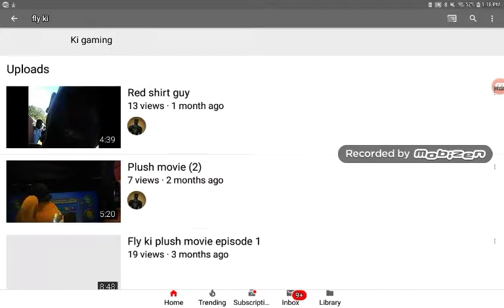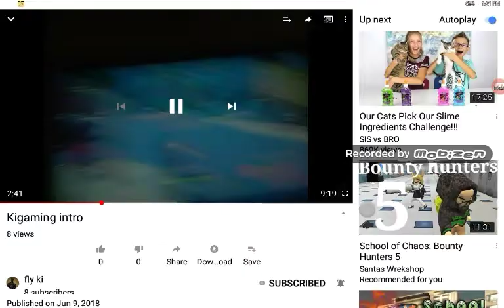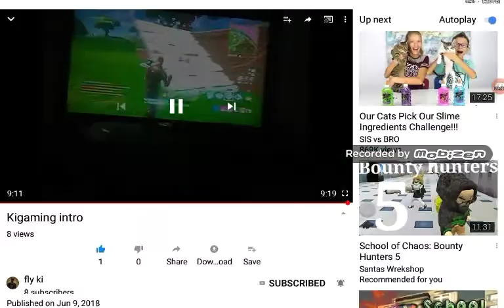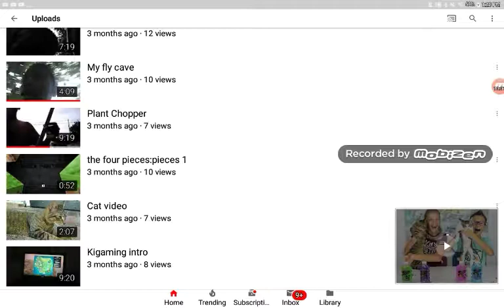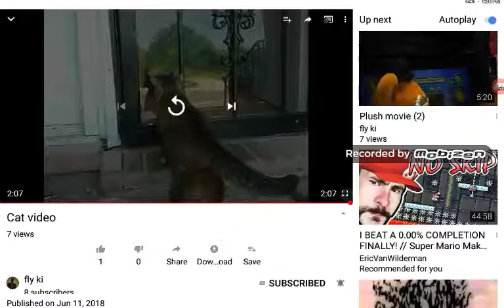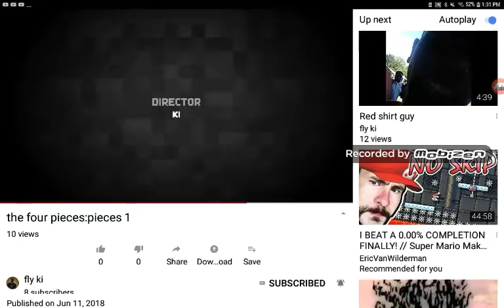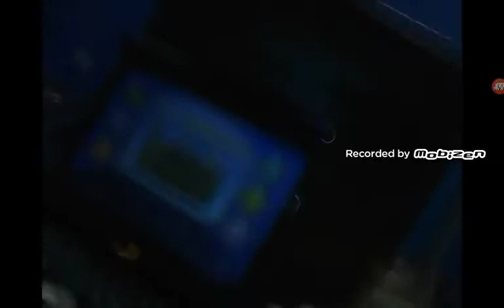New intro+watching Marki vids(fly ki)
Check out fly ki